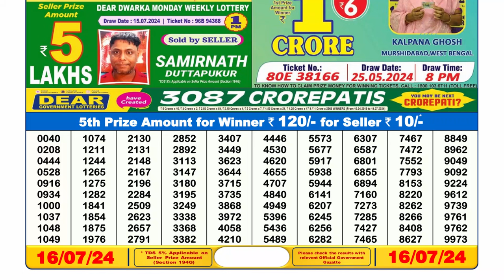Dear Lottery Sambad 6pm today 16.07.24 Nagaland State Lottery Result